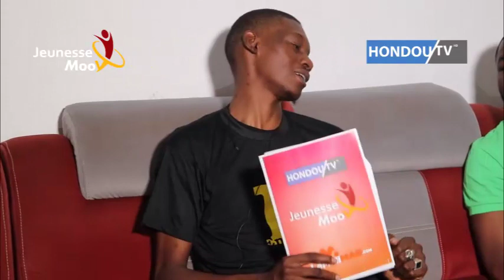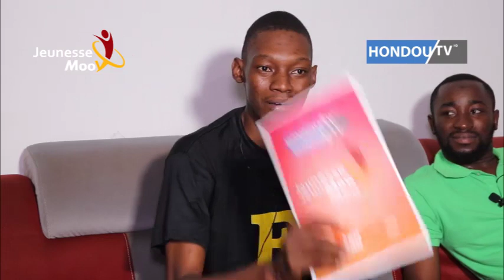DR KEB - J’AI DES RÊVES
Dr Keb parle de sa carrière, ses projets futurs et sa rélation avec 2BTO